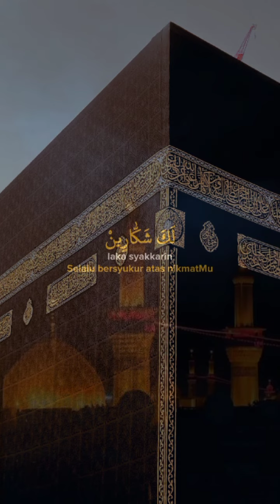beautiful QURAN tilawat 💕💕💕💕💕 Amazing 🌹🌹🌹🌹 Relaxing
Amazing
relaxing
Islamic video
The Holy Quran